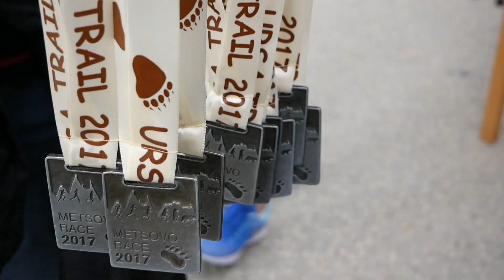Ursa Trail 2018 - Promo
Promotion video trailer of Ursa Trail 2018!